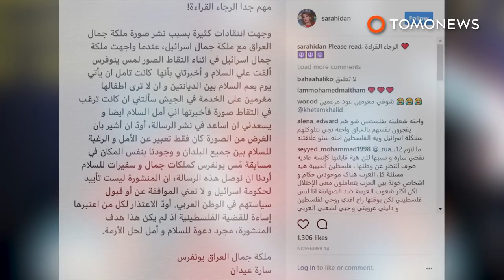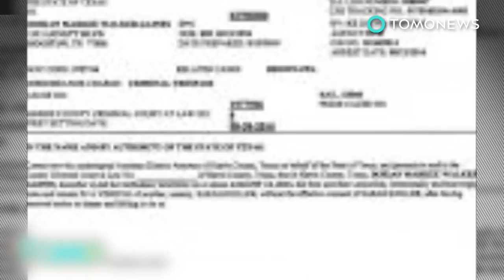Miss Iraq getting threatening messages over selfie photo with Miss Israel - TomoNews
IRAQ — The Miss Universe Pageant contestant Iraq has been getting threats after she posted a selfie with Miss Israel on Instagram.